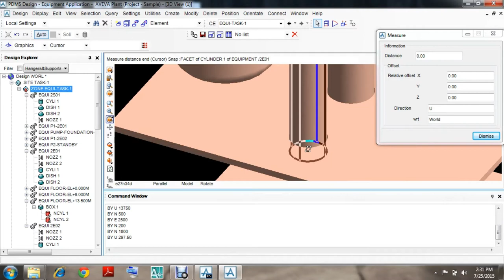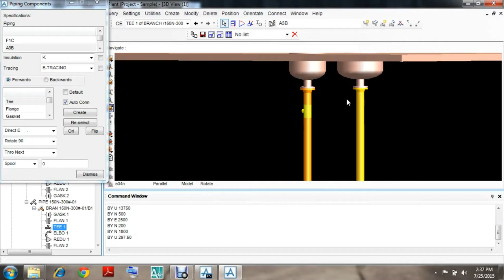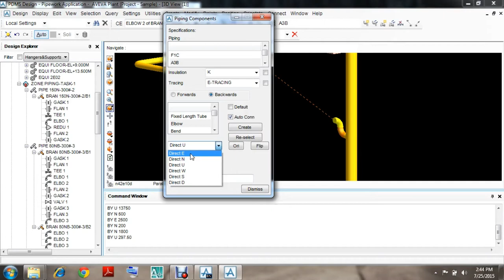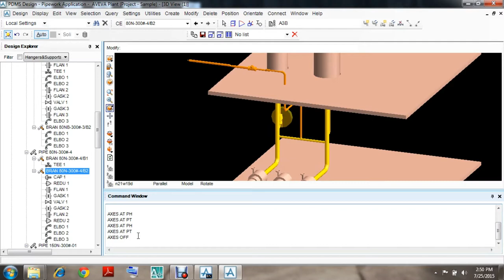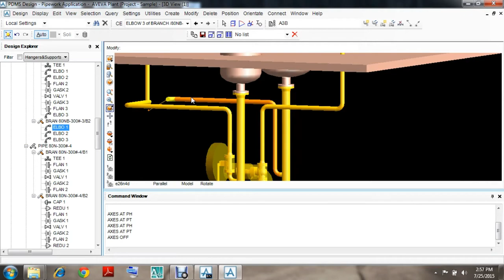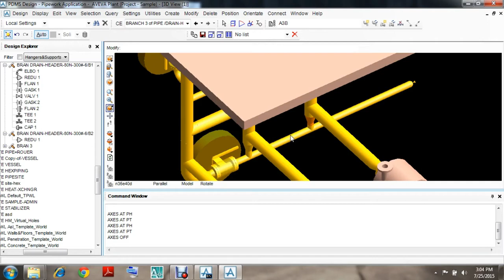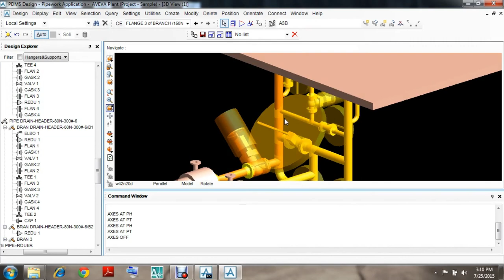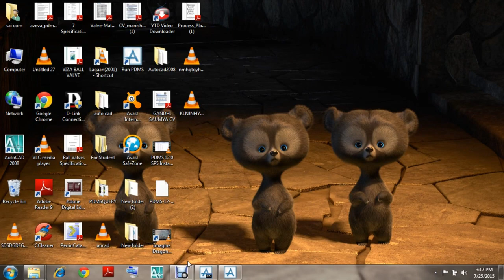PDMS piping Tutorial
Piping 3D-Model in PDMS
Learn PDMS

PDMS piping modelling
PDMS piping design
piping design
piping engineering
piping components
piping basics
piping theory
piping design training
piping design software
piping design engineering
piping modelling
piping software
PDMS lesson
PDMS lesson 1